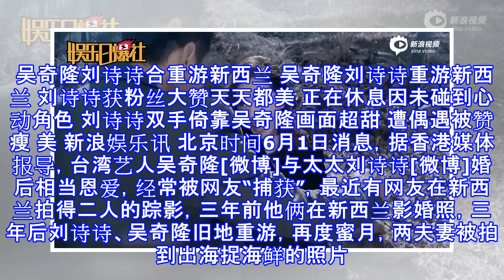吴奇隆夫妇新西兰再度蜜月 诗诗兴奋比v拍照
吴奇隆夫妇新西兰再度蜜月 诗诗兴奋比V拍照 摘要： 吴奇隆刘诗诗游新西兰，再度蜜月，出海捉海鲜，刘诗诗兴奋比V拍照。 吴奇隆刘诗诗捧着一大堆巨鲍。 吴奇隆刘诗诗合重游新西兰 吴奇隆刘诗诗重游新西兰 刘诗诗获粉丝大赞天天都美 正在休息因未碰到心动角色 刘诗诗双手倚靠吴奇隆画面超甜 遭偶遇被赞瘦 美 新浪娱乐讯 北京时间6月1日消息，据香港媒体报导，台湾艺人吴奇隆[微博]与太太刘诗诗[微博]婚后相当恩爱，经常被网友“捕获”，最近有网友在新西兰拍得二人的踪影，三年前他俩在新西兰影婚照，三年后刘诗诗、吴奇隆旧地重游，再度蜜月，两夫妻被拍到出海捉海鲜的照片。照片中所见二人捧着一堆、七、八只的新鲜鲍鱼，每...